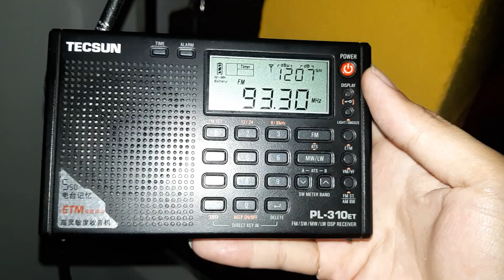988 FM 93.3MHz Gunung Telapak Buruk (Negeri Sembilan) aircheck in Balakong, Selangor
- Frequency: FM 93.3MHz
- Power: 0.5kW
- Transmission site: Gunung Telapak Buruk, Negeri Sembilan
- Receiving site: Balakong, Selangor
- Distance: 41km